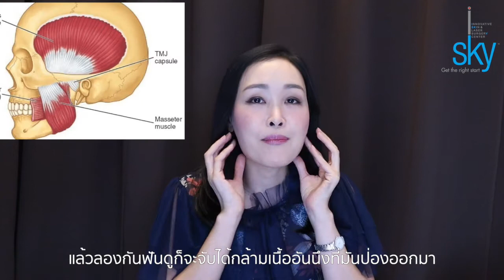Beauty Master EP.6: หน้ากลม หน้าเหลี่ยม ปรับรูปหน้าแบบไหน ให้ดูวี เรียวสวยอย่างปลอดภัย(Face Shaping)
💁🏻‍♀️สาวๆหลายคน กังวลเรื่องรูปหน้าที่ไม่เรียว กรามใหญ่ ดูไม่วี วันนี้ Beauty Master คุณหมออร - แพทย์หญิงสรวลัย รักชาติ มีคำเเนะนำหลากหลายวิธีเเก้ปัญหาเกี่ยวกับการปรับรูปหน้า ให้หน้าเรียว ดูวี กระชับ อย่างปลอดภัยกันค่ะ

ปรึกษาแพทย์เฉพาะทางด้านผิวหนังและเลเซอร์
เริ่มต้นความสวยอย่างถูกวิธีกับ iSKY ได้ที่
LINE : @iSKYcenter
หรือศึกษาข้อมูลเพิ่มเติมได้ที่